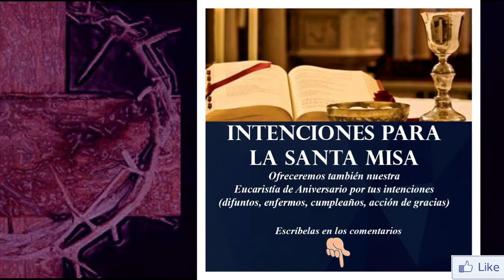Santa Misa de hoy sábado 20 de febrero de 2021 | Sábado después de Ceniza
INFORMACIÓN
▶ Te ofrecemos la Santa Misa de hoy, sábado 20 de febrero de 2021.